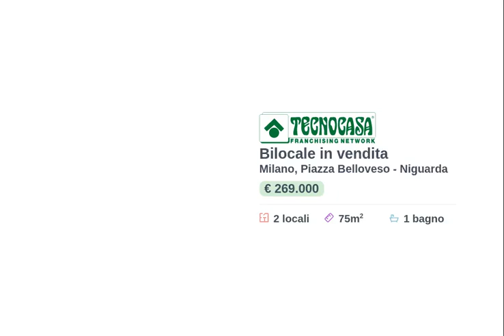Bilocale in vendita - Piazza Belloveso 2 - Milano